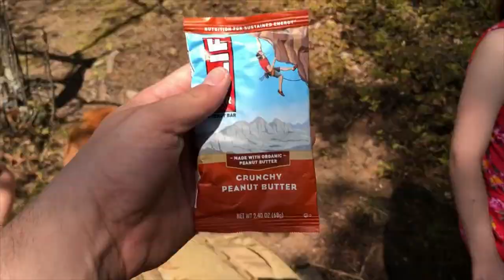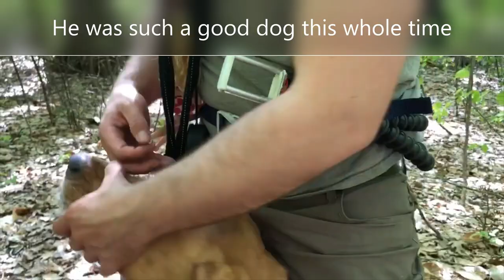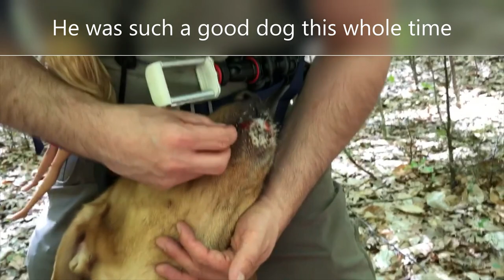Dog VS Porcupine during hike. Moreau State Park Hike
The girls, Remy and I take a hike to an overlook looking over the Hudson River. Spectacular view and a good snack on the trail. We stop at a creek on the way back down to play in the water and that's when things turn bad! Remy finds a porcupine and sticks his nose in someone else's business. That didn't turn out well for Remy dog.
Join us on this Adventure that, well could have ended better than it did lol.